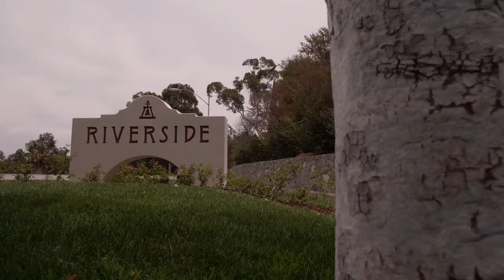Trailer: Laurin + Johnny